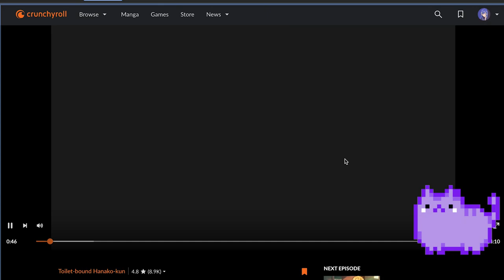Watch Anime with Friends with Screen Share on Here.fm 🌸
Here is a step-by-step guide on how to watch anime with your friends on Here.fm!